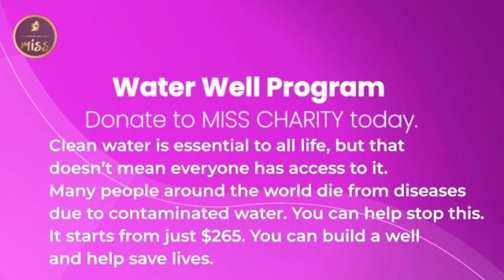Small well creation Hamdan